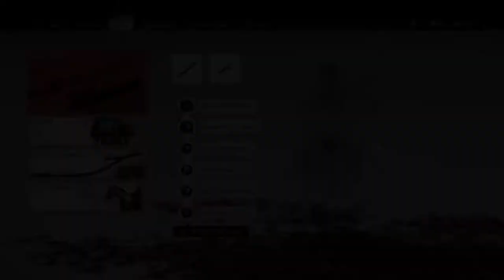Ghost of Tsushima - Part 16 Lethal Mode [No Commentary]